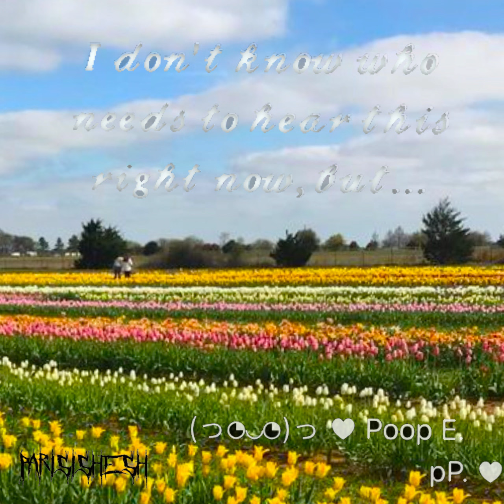Parisishesh - Investing In Magnums (by Trojan ;)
150bpm dubstep riddimy